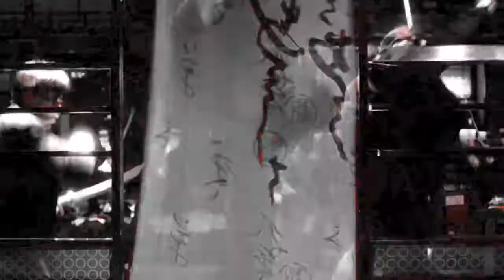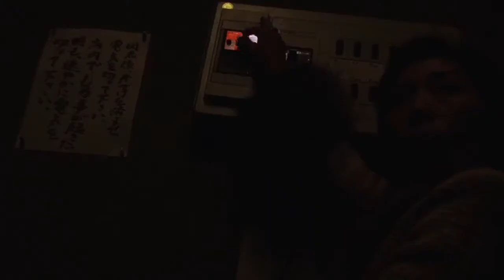Kill Bill Sin City Style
Black, White, and Red